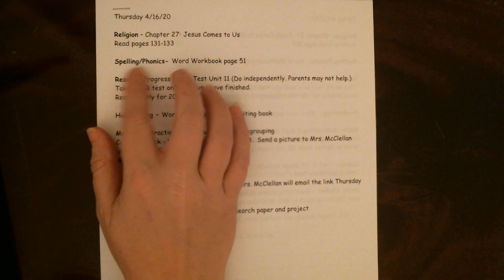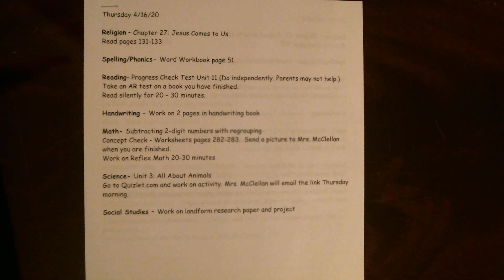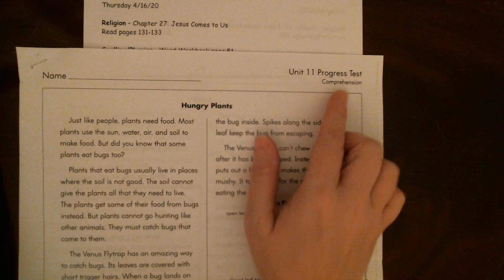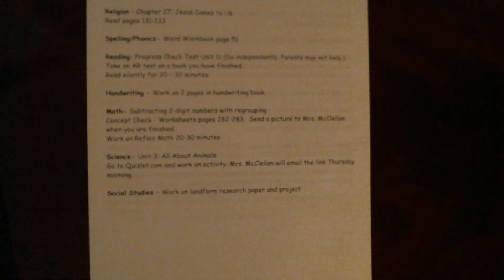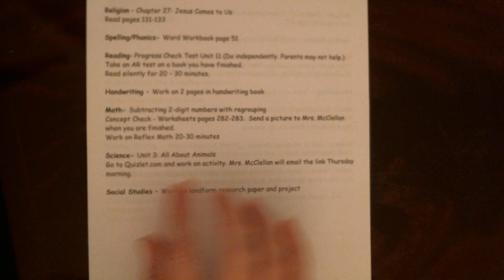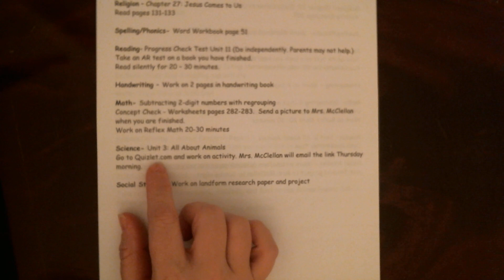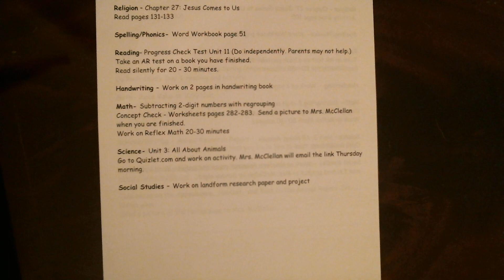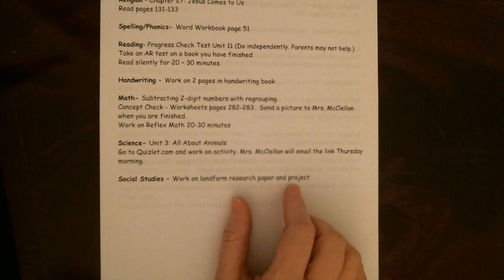Distance Learning Overview - 4/16/20 Thursday